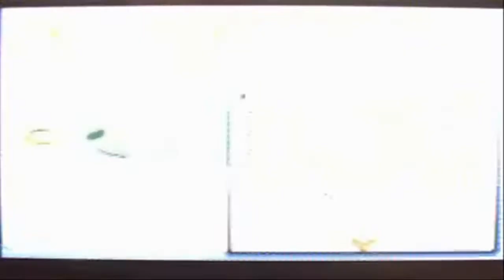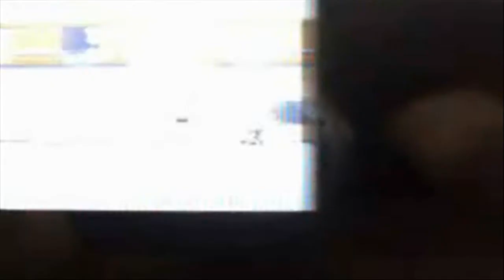Pokemon Emerald Walkthrough Part 37: Out on the Open Sea Pt.2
Welcome everyone to Part 37 of my Pokemon Emerald Walkthrough.
In this episode, we explore the Abandon Ship.